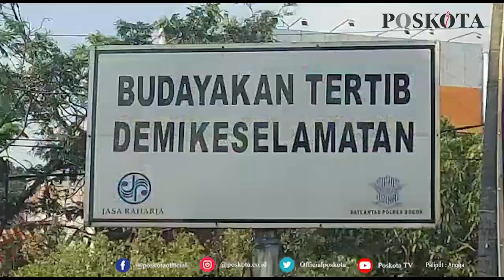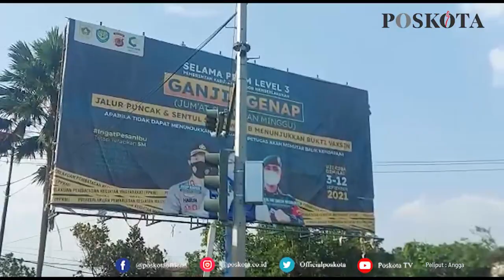KURANGI KEMACETAN DI SIMPANG GADOG, SATLANTAS BERLAKUKAN DUA ARAH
BOGOR, POSKOTA. CO. ID - Aparat Satuan Lalu Lintas Polres Bogor telah memberlakukan dua arah di jalur kawasan Puncak, setelah sebelumnya sempat one way atau sistem satu arah dari exit Gerbang Tol (GT) Gadog.

Berdasarkan pantauan POSKOTA di lokasi simpang Gadog pos penjagaan Polres Bogor, terlihat kondisi lalu lintas dari exit Tol Gadog masih terpantau ramai lancar. Setelah sebelumnya mulai dari pagi sekitar pukul 07.30 WIB lalu lintas kendaraan padat menuju Puncak.

Sementara itu pembukaan dua arah oleh anggota Satlantas Polres Bogor mulai dari pukul 15.00 WIB. Hal ini mengangkat pembukaan dilakukan kendaraan yang dari arah Jakarta menuju Puncak sudah mengalir lancar.

"Setelah kendaraan keluar GT Gadog sudah mengalir lancar menuju Puncak, kita kembali membuka dua arah kembali,"ucap Kanit Turjawali Satlantas Polres Bogor, Ipda Ardian kepada Poskota di lokasi penjagaan Simpang Gadog Puncak, Kabupaten Bogor, Sabtu (9/10/2021) sore.